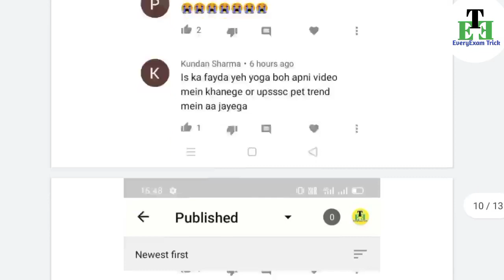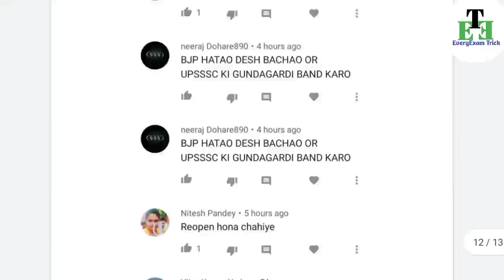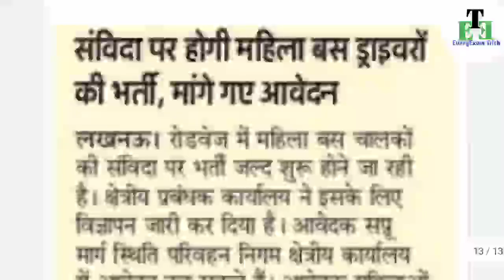upsssc pet date extend/upsssc pet total form fill up/upsssc pet exam date 2021/upsssc pet form apply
upsssc pet last date extend
upsssc pet form fill up last date extend
upsssc pet exam syllabus
upsssc pet total form fill up
upsssc pet last date extend hoga ki nahi

Joine us -